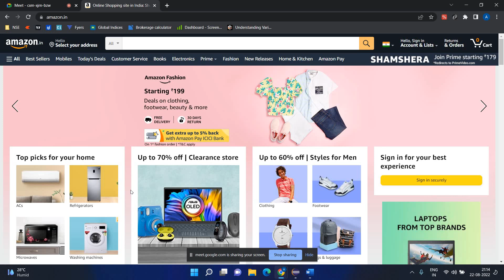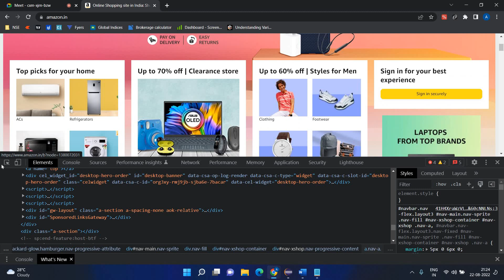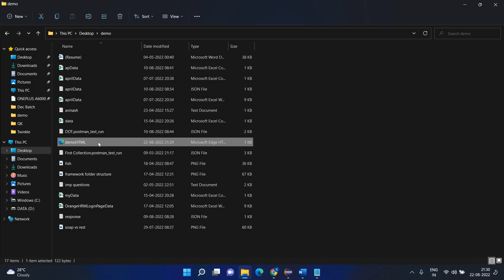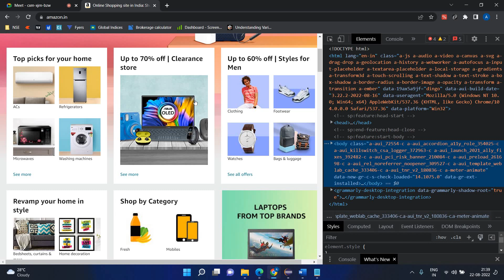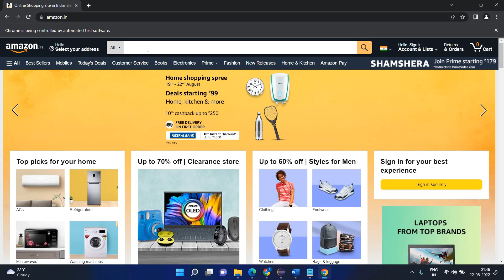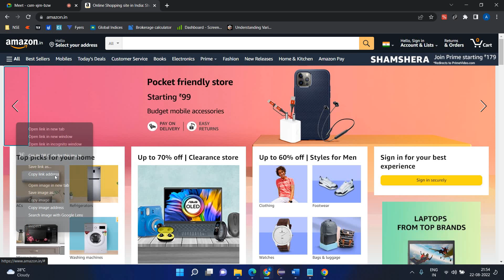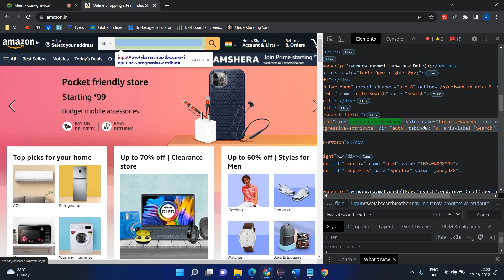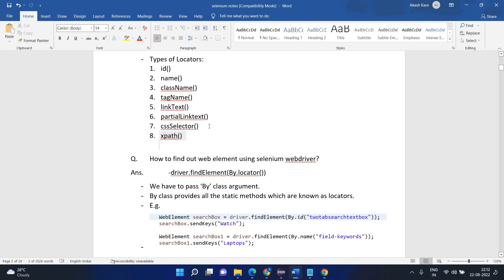Session - 5 (Locators in Selenium, Introduction to DOM, tags, attributes)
In this video, you can understand
What are the different types of locators present in selenium?
DOM structure and tags are present in it.
HTML tags, attributes, values, and text.